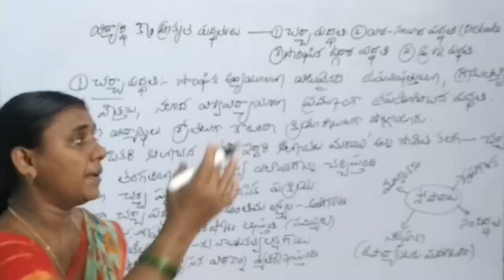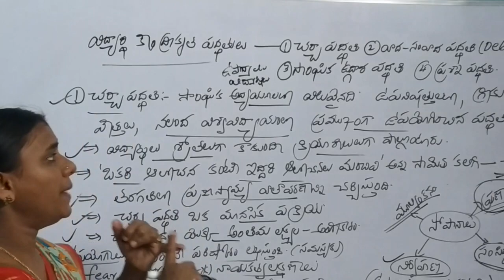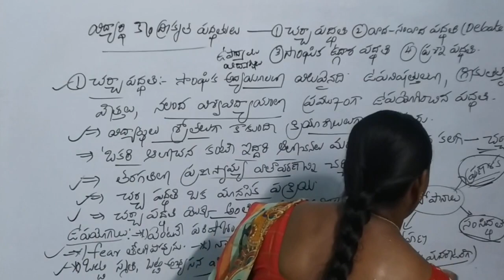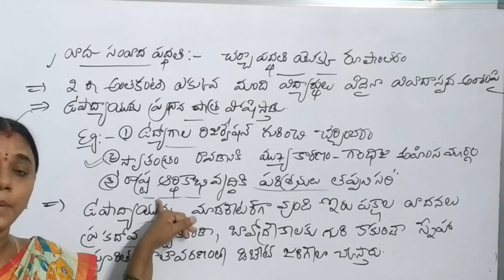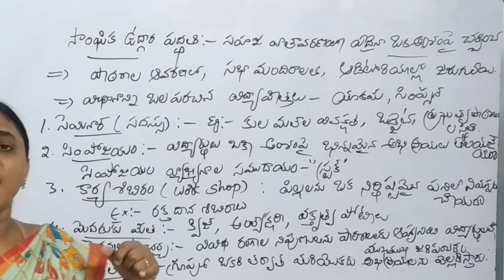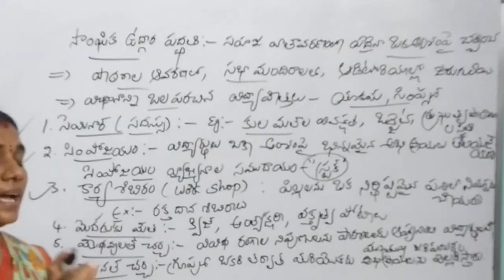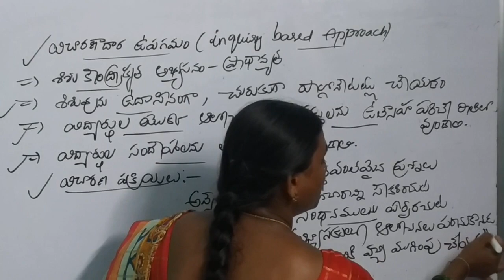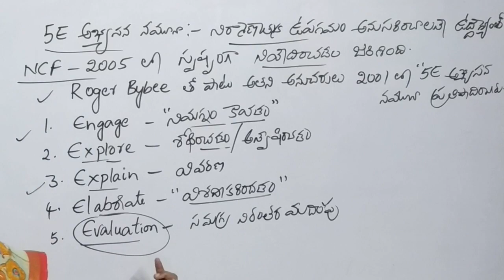Tri Methods || విద్యార్థి కేంద్రీకృత పద్ధతులు